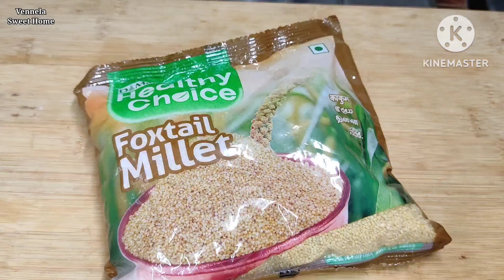అమ్మవారికి చేసే నైవేద్యం👉కొర్రలతో బెల్లం పరమాన్నం ఓసారి ఇలాచేయండి రుచి అమృతం 👌👍 | Bellam Paramannam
అమ్మవారికి చేసే నైవేద్యం👉కొర్రలతో బెల్లం పరమాన్నం ఓసారి ఇలాచేయండి రుచి అమృతం👌👍 | Bellam Paramannam | Sweet Pongal Recipe Telugu